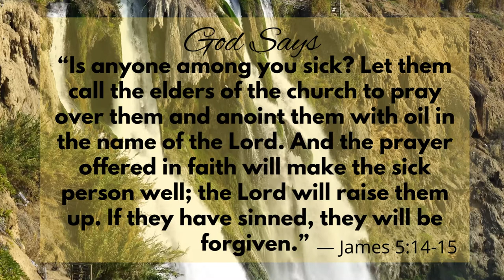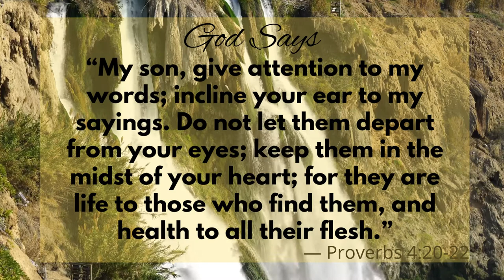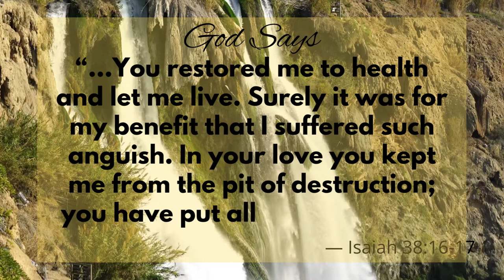You restored me to health.......God Massage to me ... don't skip | God says | Bible quotes .